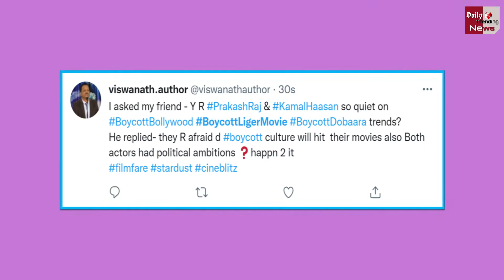BoycottLiger ट्रेंड कराने पर हेटर्स पर भड़के Deverakonda, बोले- अब हम काम न करें, क्या घर बैठ जाएं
BoycottLiger Trend On Twitter Vijay Deverkonda Hits Back To Trolls Say I Have No Fear | Vijay Deverakonda Latest Interview | Vijay Deverakonda Liger Movie Promotion | Vijay Deverakonda And Ananya Pandey Latset Liger Interview | Tv And Bollywood All Latest News And Updates

EDITOR ►SP